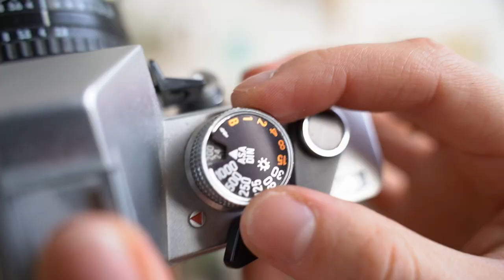introducing my camera collection / analogue, dslr & mirrorless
It's about time I show ya'll the cameras I have! Super excited to use some of these in projects in the near future too.